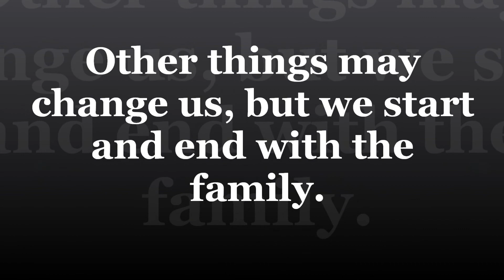Thanksgiving With the Taylors (2013)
The Taylors gather to celebrate Thanksgiving in Orlando, FL.